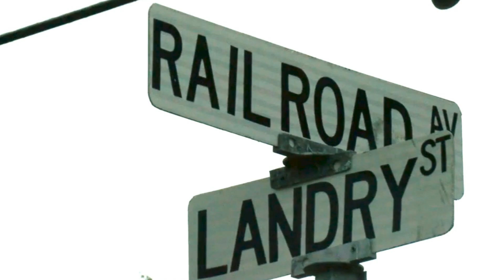St. Landry Crime Stoppers: Cold-Case Murder on Landry Street in Opelousas in 2020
St. Landry Crime Stoppers and the Opelousas Police Department are asking for the public's help in solving the murder of Taylon Anderson, who was shot and killed on W. Landry Street on October 7, 2020.